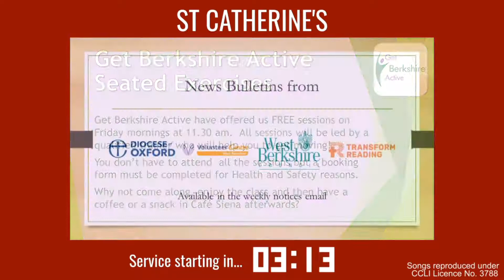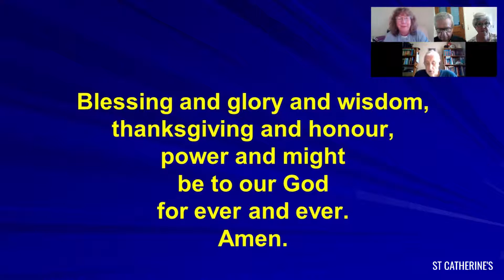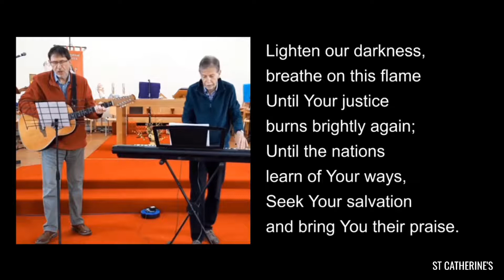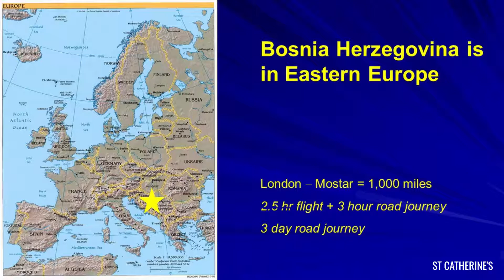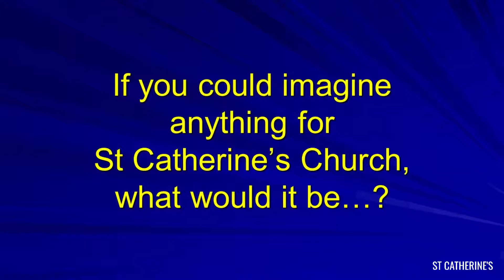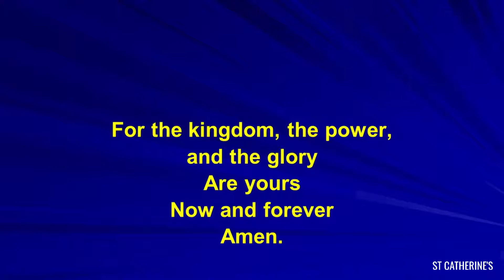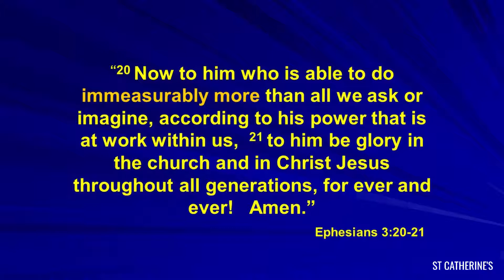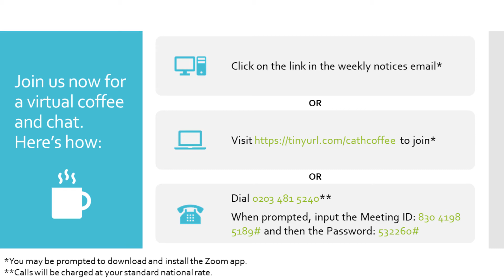'At Home' Sunday Service - 13th June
Please join us for our 'At Home' Sunday Service for 13th June 2021.

This video was first shown on our Facebook channel